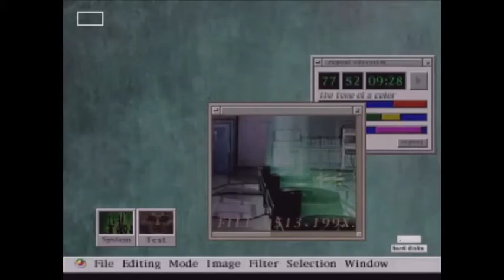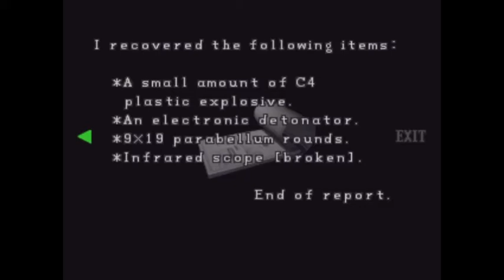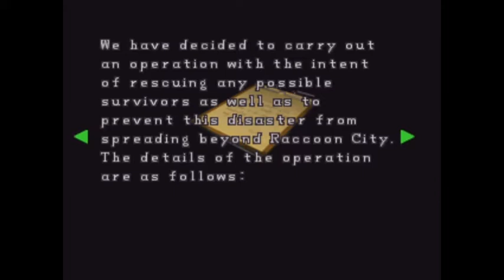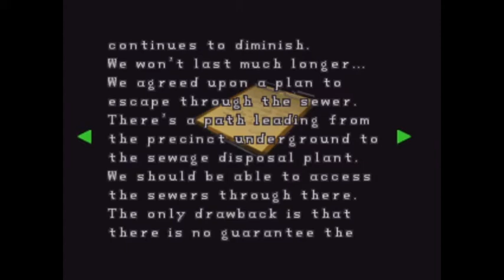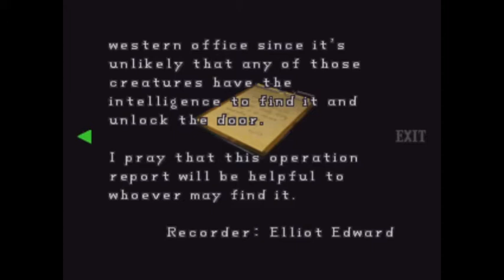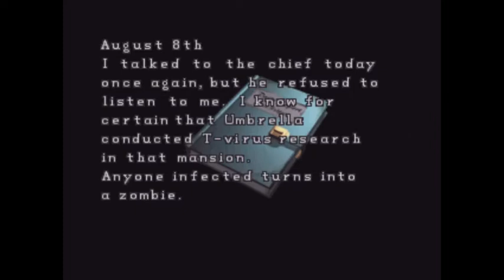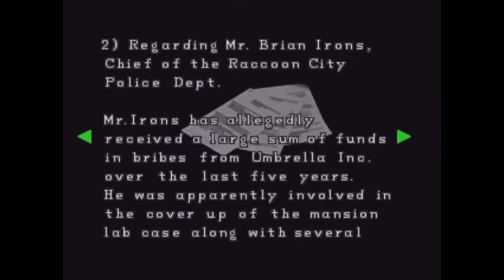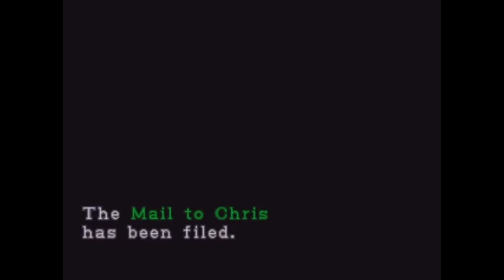Resident Evil 2 Ps1 Playthrough Claire B (Part 2) W/Commentary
Luckily in this video since I already played Leon A, the puzzles in Claire B are pretty much the same! With the Blue Keycard we can unlock all the electronic doors in the lobby. I hope you enjoy this video.

I'm currently saving up for a Lenovo Think Centre M82 sff. It has 16gb of ram, core i5, intel HD graphics 2500, and 2tb hard drive! It's better than my current desktop and should be able to run games up to 2014, export videos faster, and faster uploads! After that I will start paying for a dedicated video editor. resident evil resident evil 2 resident evil 2 ps1